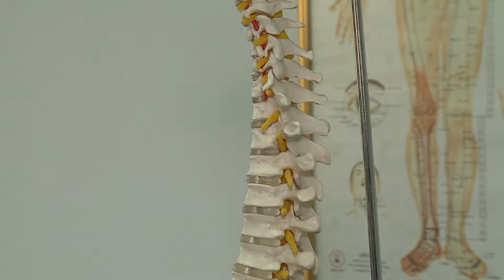Programa Tudo de Bom - Renata Queiroga - PERSONAL FISIO DRA JOSIANE BARROS CIÁTICO E HÉRNIA DE DISCO